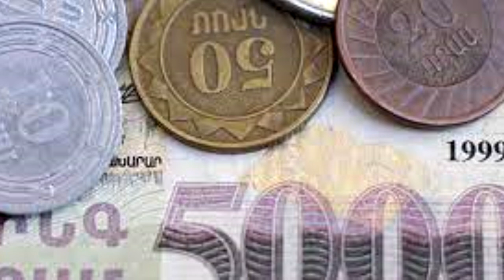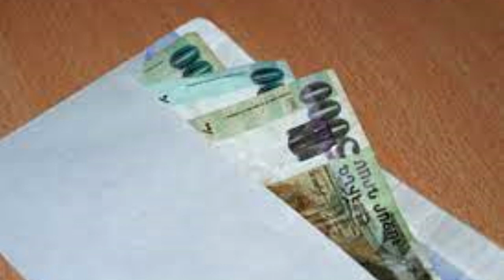Շախ և մատ...Քnչ, բախտդ չբեɲեց: Բա՞ Մինչ դnւ ուզում էիր լիդեր դառնաիր Նիկոլը հախիցտ եկավ